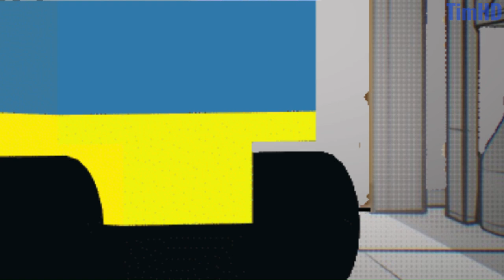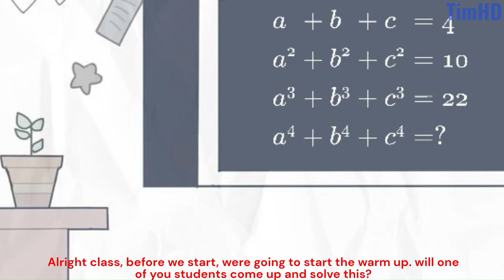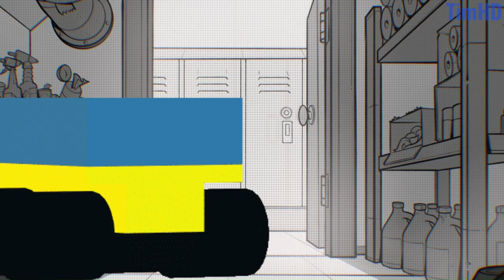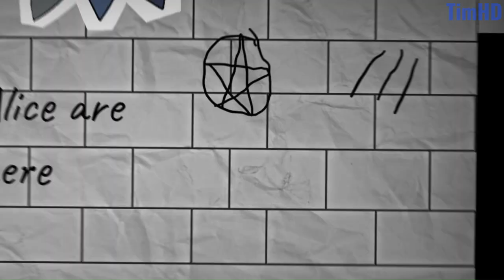SFTIC Part 2: Disquisition - (Dave & Bambi Comic Dub: Season 4, Episode 7)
"Searching for the Imagination Core: Part 2,
Tristan and Tristee went to the place where there a school of papers?
why does the students, teachers, and others look familiar??
is it a crossover?

Credits:
Dave & Bambi: MoldyGH & rapparep lol
OST's Music from FPEs &
FPE Fan Music by @whestlys
FPE by @KatiE18729

Voices: tetyys & fakeyou